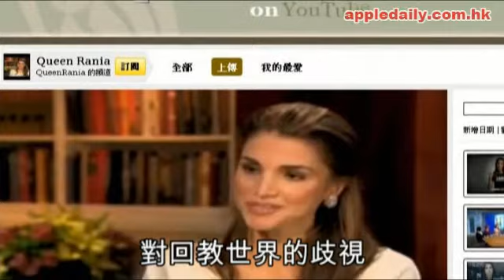《福布斯》選 30位全球女性典範她們的故事激盪人心